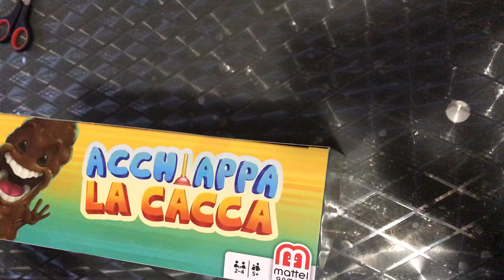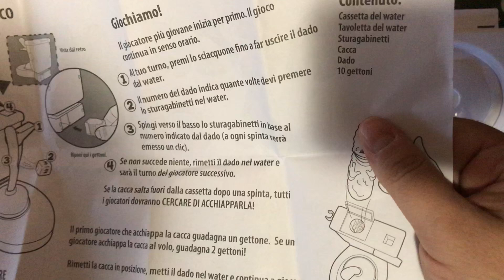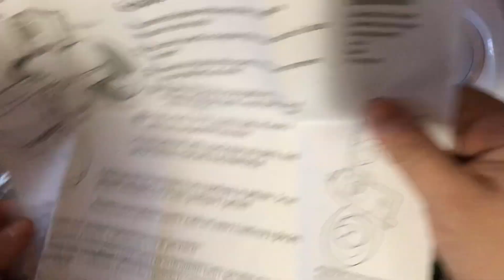ACCHIAPPA LA CACCA! UNBOXING ITA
BUONA VISIONE